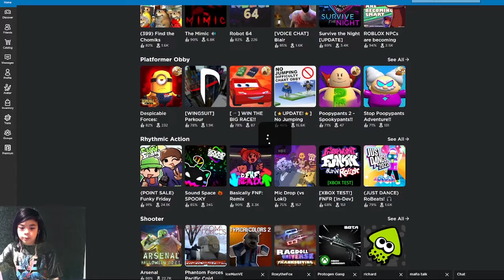I want to see what RoBeats (Just Dance) is about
I love rhythm and dancing games so let's try out RoBeats (Just Dance)!